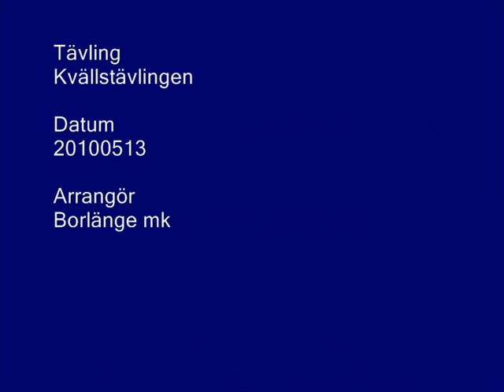Folkrace Kvällstävling Borlänge 100513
Foto: Pär Eriksson
Arrangör: Borlänge MK